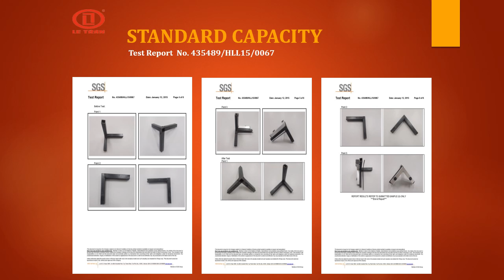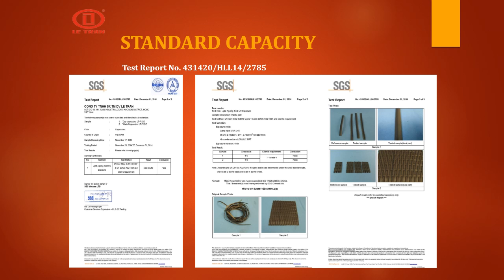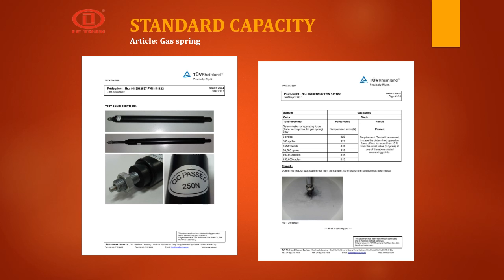wicker furniture gold coast LeTranFurniture